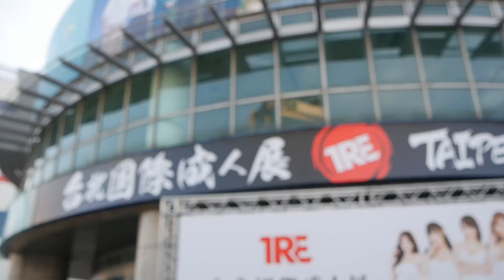BeautyLeg TRE 眾多美女 真的是美腿如林(JOIN IN MEMBERS 百大SG 開放頻道會員加入了)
JOIN IN MEMBERS
百大SG 開放頻道會員加入了

( BeautyLeg TRE 眾多美女 真的是美腿如林)
[ 以下為 詳細拍攝背景資訊 ]
(拍攝時間 : 2019/8/2)
(拍攝地點 : 台北 五股工商展覽館 )
(拍攝活動 :  2019 台北 TRE   )
(拍攝人物 :  TRE JKF 女郎)